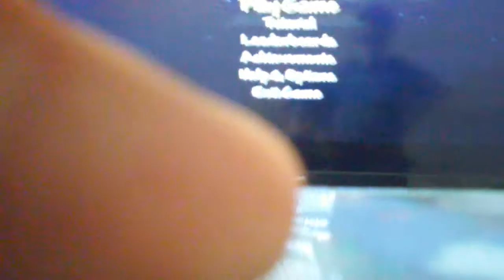Terraria Lets play 1 w\ TnTobsidion